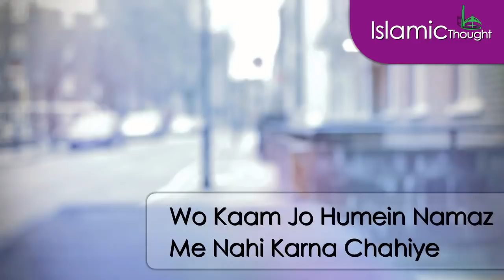Wo Kaam Jo Namaz Me Nahi Karna Chahiye ADv Faiz Syed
|| Wo Kaam Jo Namaz Me Nahi Karna Chahiye ||
|| Adv Faiz Syed ||
|| IslamicThoughtOfficial ||

JazakAllah